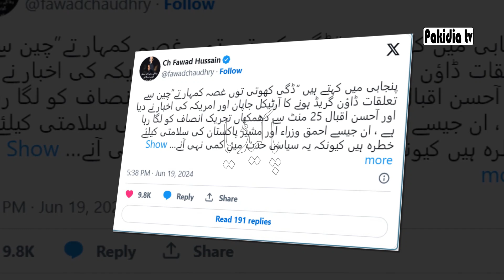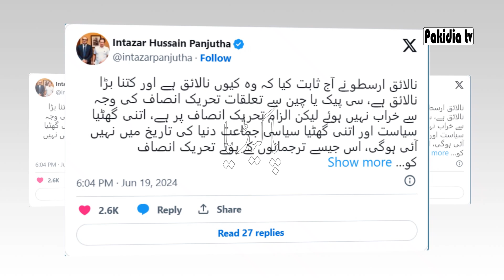federal minister threatened legal action against those who tried to spoil Pakistan-China relations